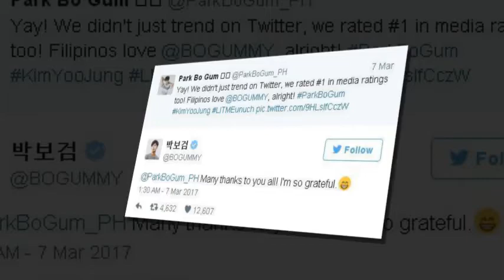Park Bo Gum Ysj0215486